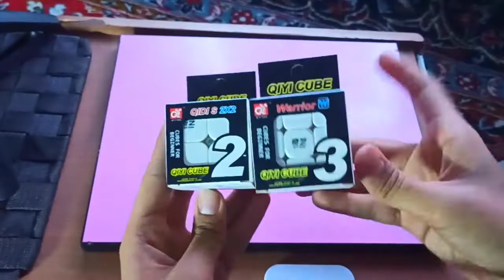Unbox professional Rubik's cube // QIYI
Like the video and follow our channel to support

And for more support just send to one of your friends or relatives